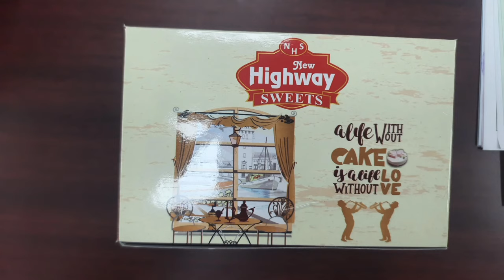My UNIONBANKPO DV EXPERIENCE | UNION BANK OF INDIA PO 2022